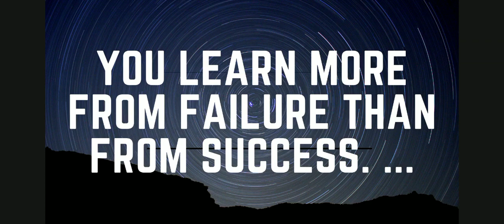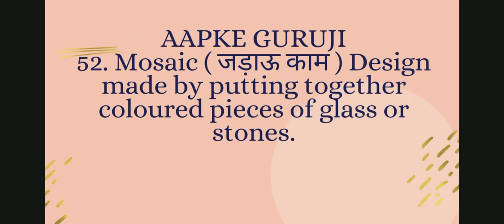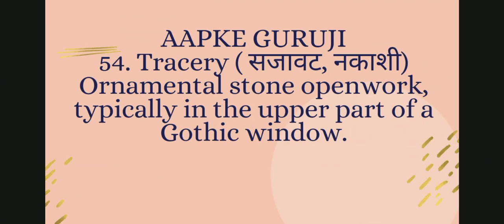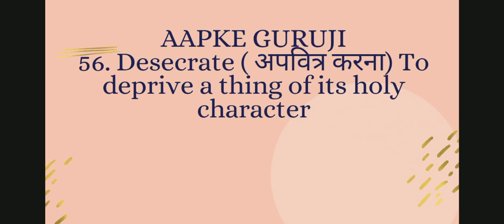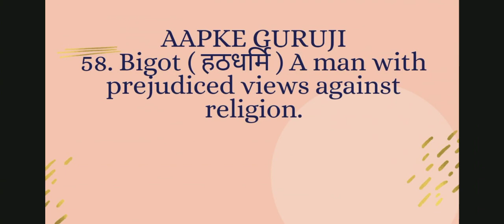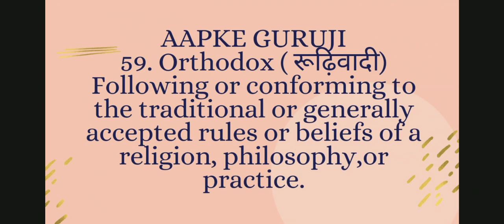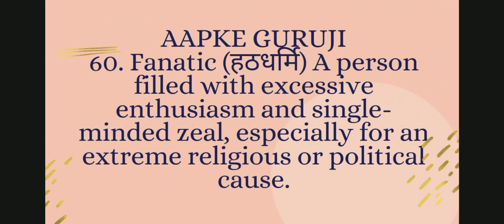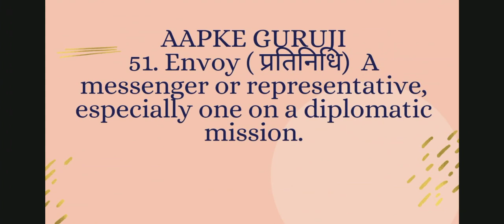Part_6 #1000+ most_important one_word ssc CGL CHSL MTS #2021 BANK CLASS-6